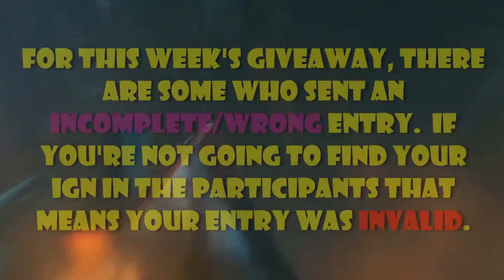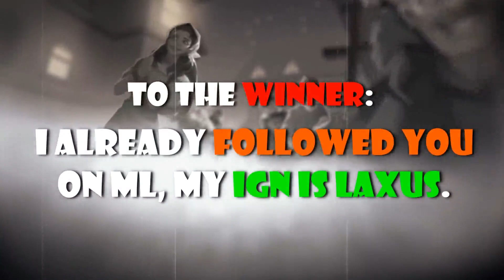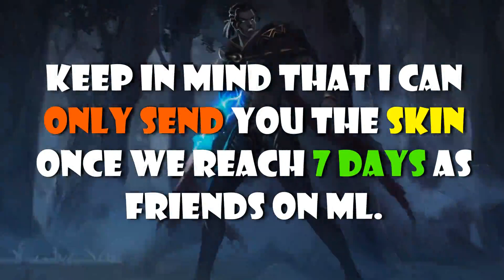MOBILE LEGENDS SKIN GIVEAWAY (NOVEMBER 2020 - WEEK 1)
This video is about my new mobile legends weekly SKIN Giveaway worth 300 Diamonds MAX (THIS IS LEGIT). Just follow the instructions in the video to have a valid entry.

NextLvL Gaming